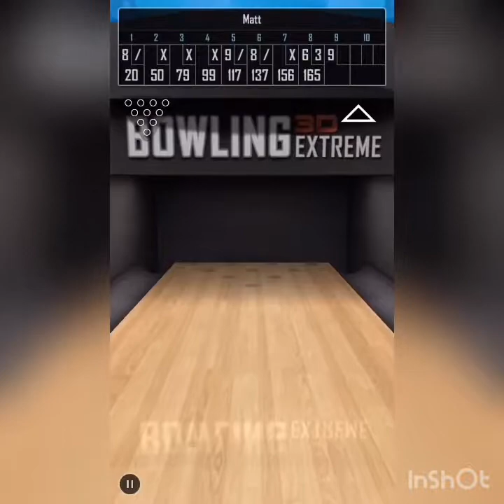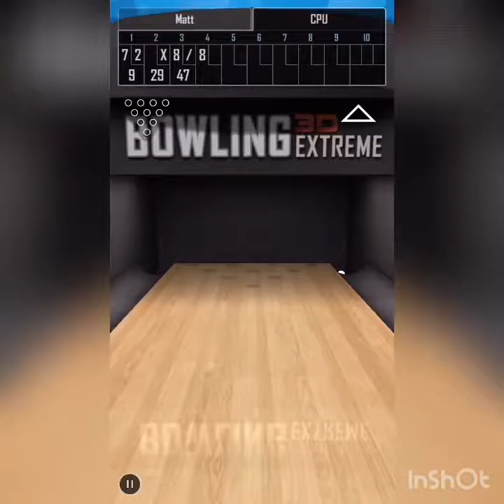3D bowling extreme #49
3D bowling extreme #49